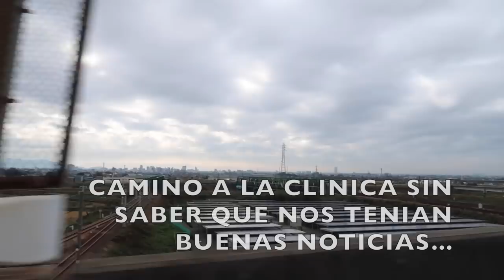LOS MILAGROS EXISTEN --- SORPRESA PARA EIMI Y TYSHA